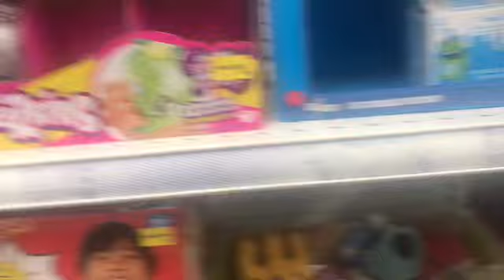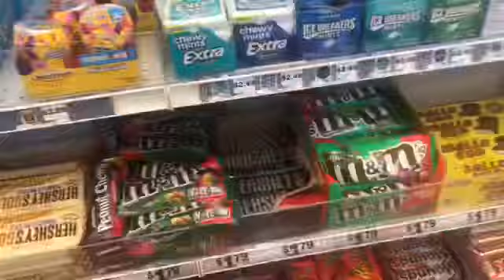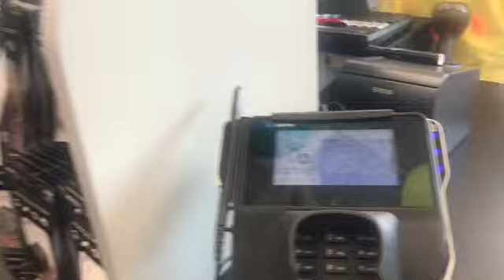I’LL Buy Whatever You Can Spell Challenge ! LOL Surprise,JoJo Siwa,Toy Story 4,Ryan’s World Toys!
Today Mom and Chanel do The I’ll Buy Whatever You Can Spell Challenge! We spin the Mystery Wheel to land on a number and the Spell a word.Whatever we can spell Dad will buy it.We bought Toystory 4 Toys ,LOL SURPRISE,Jo Jo Siwa Toys .Then we went shopping for all those awesome toys and unbox when we got home.